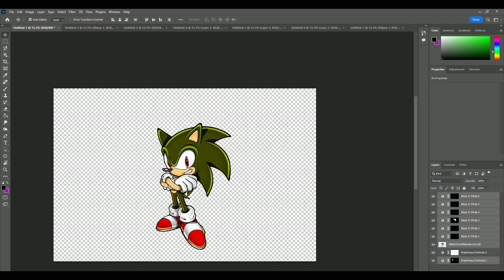sonic mixed with super sonic